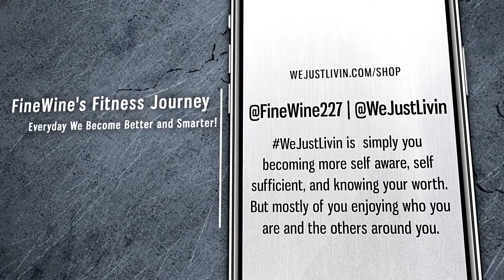How To Gain Fitness Journey - Fitness Tricks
If you looking FREE video about how to maintain or weight loss

How To "Turn On" Your Metabolism In 3-Seconds To Burn Stubborn Fat Like Crazy.

Increases fat-burning
Decreases hunger
Supports healthy blood sugar
Increases weight loss
Increases longevity

Great News! You Do NOT Have to Give Up Your Favorite Bread, Sandwiches & Pizza to Follow a 100% Paleo or Ketogenic Diet...
Bread is a Drug that Causes a Repetitive Cycle of Cravings – for More Bread!

The "Hidden Survival Muscle" In Your Body Missed By Modern Physicians That Keep Millions Of Men And Women Defeated By Pain, Frustrated With Belly Fat, And Struggling To Feel Energized Every Day…

Could It Really Be Possible For Normal Guys To Build Head-Turning Muscle, Demolish Stubborn Fat, And Ramp Up Their Sexual Performance Just From Running 16 Minutes Per Week?
I Spent Weeks Running To “Get In Shape” But I Looked Worse Naked Than When I Started...